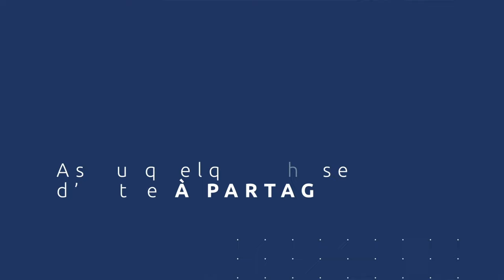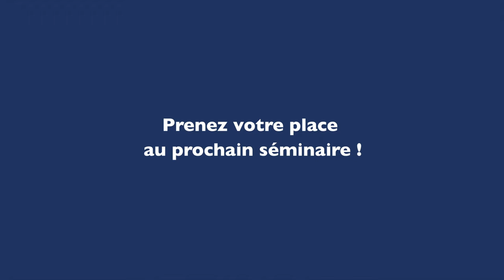"On a pas conscience de la transformation qu'on va vivre":Témoignage d'Ombeline, coach de dirigeants